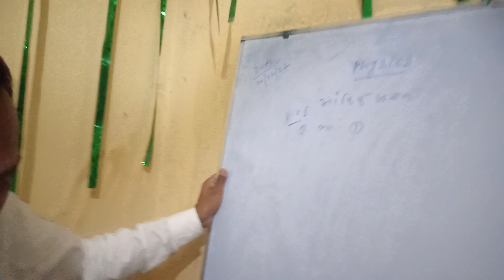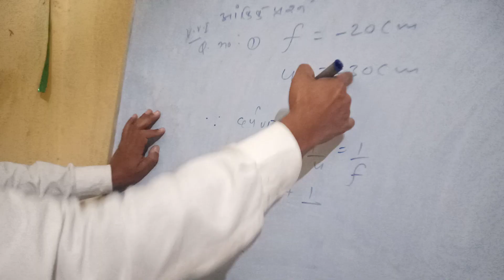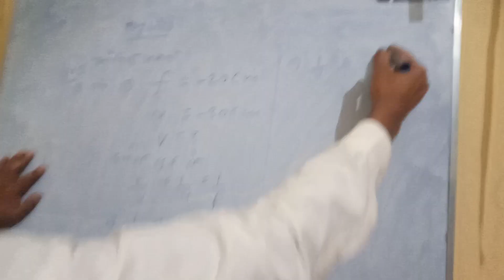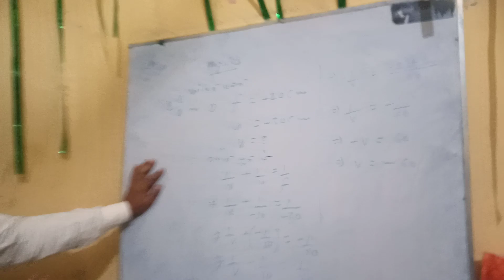physics class 10 Bihar board आंकिक question 1 by md faiyaj ahamad